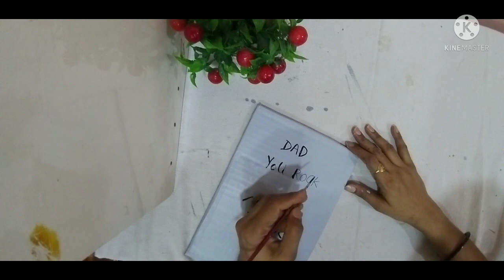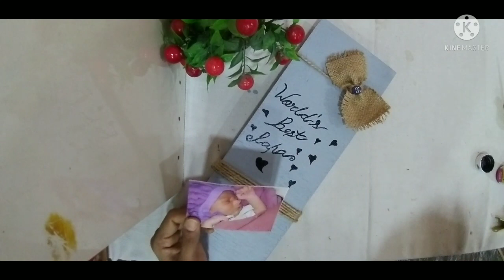5 amazing father's day D.I.Y,gift idea in lockdown,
hello friends,
here I have create 5 amazing diy for upcoming Father's Day.

so please stay tune for intresting diy,home decore,kids special,waste material

giftforbirthday